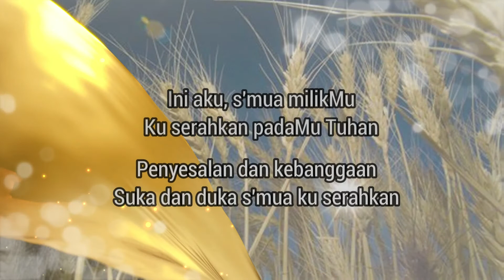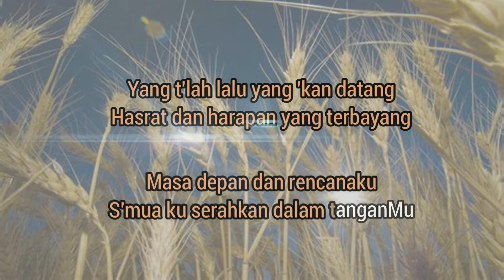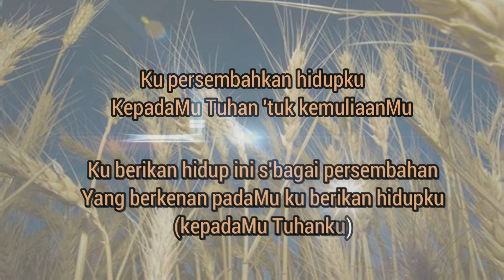Kupersembahkan Hidupku (Don Moen) | Hillsong Worship | Minus One/Lirik | Meity Nababan Music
Piano Worship
Video Engineer: Handry Rio & Tristan Martua
Penanggungjawab Konten :  Handriyanto Setiadi, SE, MBA, ME.
Video Production : Meity Nababan Music & Multimedia